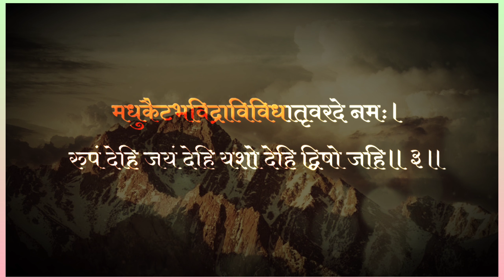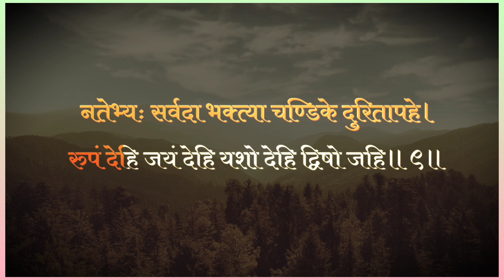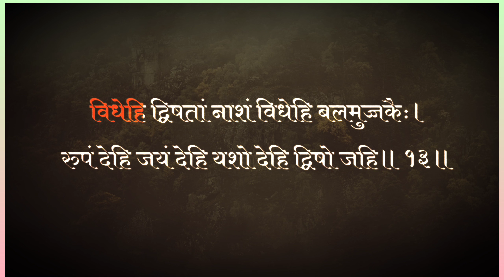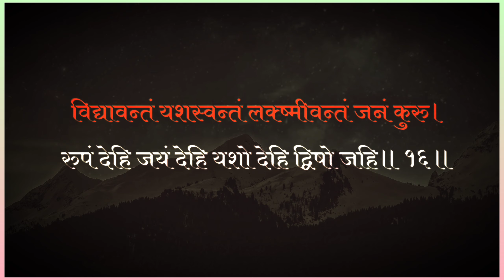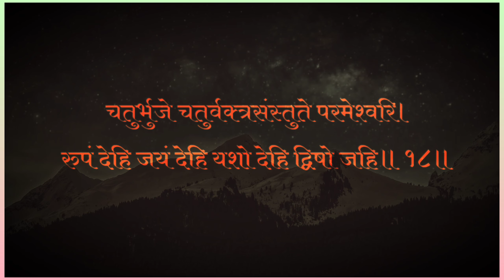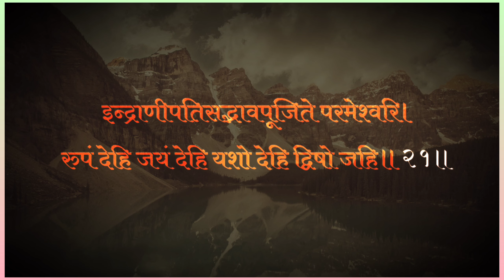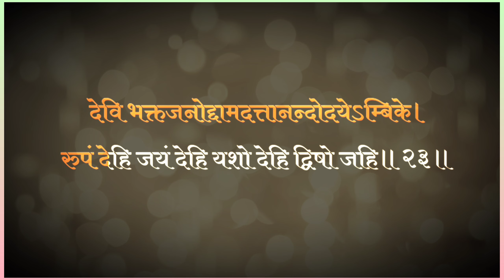श्री दुर्गा सप्तशती अर्गलस्तोत्र पाठ || Argala Stotram || Jayanti Mangala Kaali || Ashutosh Pathak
Few information about this video :- This stotra named Argalastotram sung in the video is an important stotra of Durga Saptshati Path which is described in the beginning of the chapter of Chandipath and in the middle of Devi Kavach and Keelak.

Happy Hindu Nav Varsh to all of you. May Maa Durga bless you all on this auspicious occasion.

विक्रम संवत (नल संवत्सर) 2080 चैत्र शुक्ल पक्ष प्रतिपदा हिन्दू नव-वर्ष की धेरों शुभकामनायें।

The compassion with which you all have maintained your love for this channel is commendable.

,hindi bhakti gana